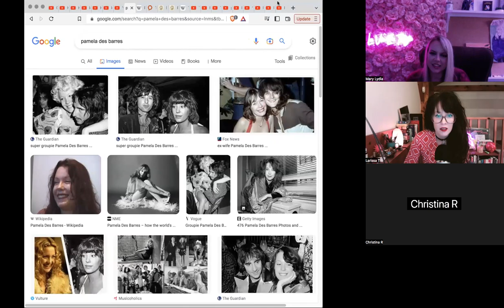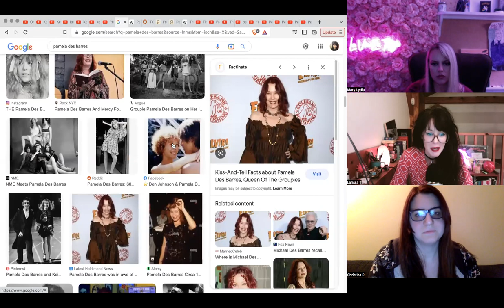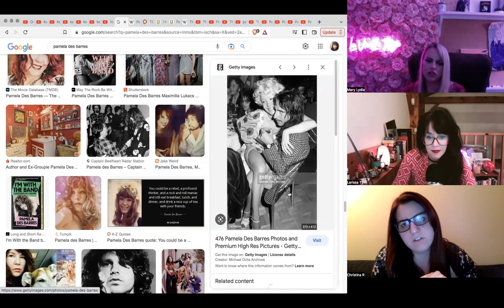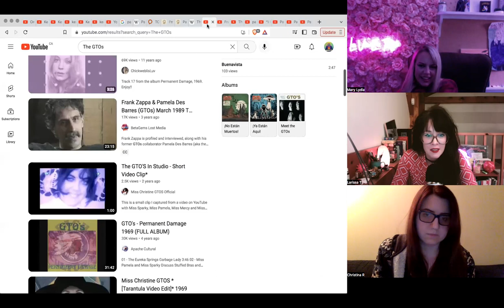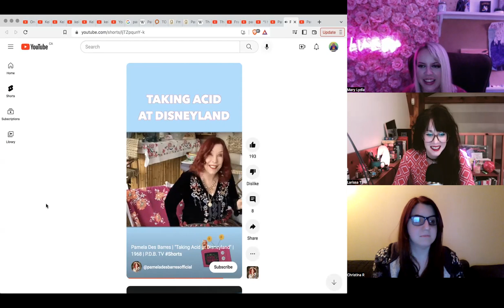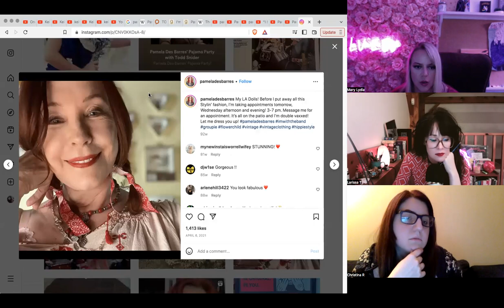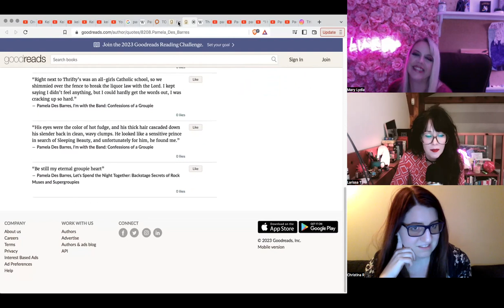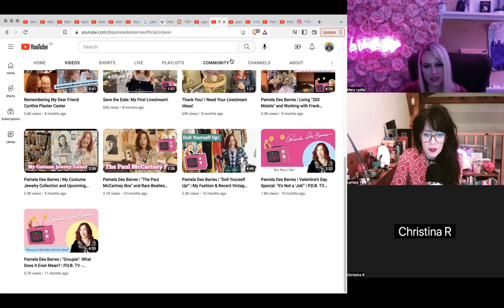Pamela Des Barres 🌼 We type the flowerchild supergroupie ☀️ Enneagram 2w3 79 so/sx 🎀enneagram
Pamela Des Barres 🌼 We type the flowerchild supergroupie ☀️ Enneagram 2w3 79 so/sx
Typers: Larissa, Mary Lydia and Christina

Enneagram type for supergroupie, author, fashion icon, writing instructor and musician @pameladesbarresofficial

Final typing:
2w3 7w6 9w1 (Atomic Glitter Bomb with Karen/Mom Blog Shadow)

☀️**timestamps by mystical mar**☀️
00:38 introduction
1:06 images / the cupcake look
4:21 video 1 / spotting so/sx
6:49 Pamela’s pretty sunny peepers
10:35 7-9 tango and manifestation
11:42 social image types and being on ‘the scene’
14:19 what it takes to be a ‘nice girl’ (2 and 9 influences)
18:53 Pam’s band and the triple posi soundtrack
19:57 so/sx superego and gettin naughty in the house of mouse
21:47 don’t mistake a 2 “simp” for a 6 SIMP
23:37 video 2 / sp Blindspot serves its so/sx overlord
26:35 2w3 v 2w1 and visual features
30:56 some quotes
32:44 2 and 7 fight it out
34:02 superego in 2 knows it’s meant to dance all over you
35:23 solidifying 2w3
38:02 conclusion

👉 join us on discord for as low as $2-$5/month (unlock perks like early access, join us on livestreams, a secret tarot channel, voicechat study sessions, self-work, typing spirals, getting feedback on your type from people that aren't facebook dickwads, and more!)